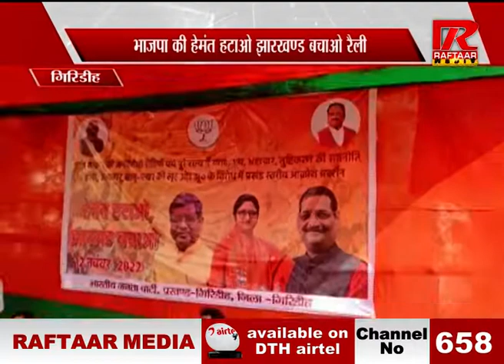गिरिडीह : सतारूढ़ दल के खिलाफ किया शक्ति प्रदर्शन,देखें video